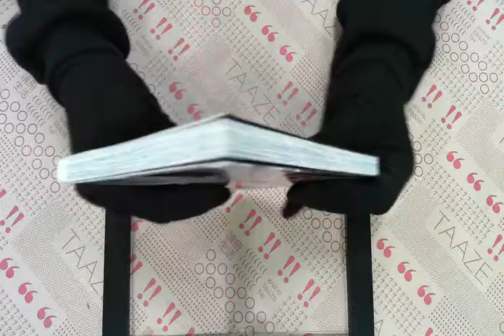TAAZE｜暮蟬鳴泣時：鬼隱篇（1） 二手書書況 9861567968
TAAZE｜讀冊生活網路書店「暮蟬鳴泣時：鬼隱篇（1）」，找二手書請至